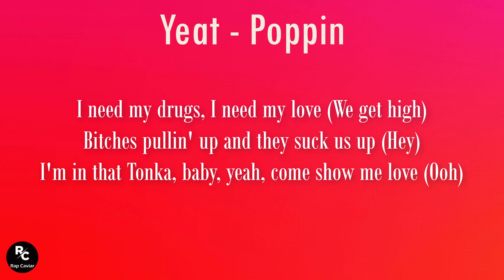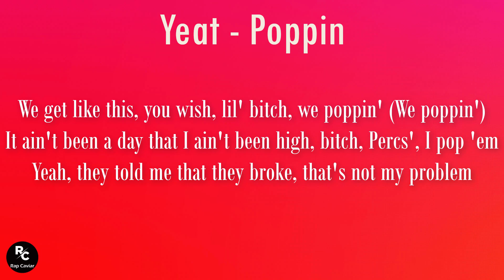Yeat - Poppin (Lyrics) | I need my drugs, I need my love b**ches pullin' up and they suck us up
Lyrics:
[Chorus]
I need my drugs I need my love (We get high)
b**ches pullin' up and they suck us up (Hey)
I'm in that Tonka baby, yeah, come show me love (Ooh)
I don't f**k with nobody, lil' b**ch, I show you nothin' (Show you nothin')
I ain't trustin' nobody, lil' b**ch, I keep a gun
If a problem come up (Yeah), you know I'm not gon' run
Feel like Osama to us 'cause we blow up like a bomb
Yeah, roll him like a filter, yeah, then smoke him like a bong (Phew)

[Post-Chorus]
We been outside, man, all day
We just countin' racks, yeah, all day, don't play (Huh, huh, huh)
We been outside, man (Ooh)
Yeah
We been outside, man (BenjiCold, why you icy?)
We got racks out, b**ch, we going shoppin' (Shoppin', shoppin', shoppin')
We get like this, you wish, lil' b**ch, we poppin' (We poppin')
It ain't been a day that I ain't been high, b**ch, Pеrcs', I pop 'em
Yeah, they told mе that they broke, that's not my problem (That's not my problem)
Yeah, you know he test the gang, you know we pop him (Boom, boom, boom)
Yeah, we ain't got time to play, we outside, poppin' (LA, LA, LA)
Yeah, I told my b**ch I need one, need a topper, a bopper
I pulled inside this Lamb', I chopped it up like helicopter (Vroom, vroom, vroom)
Slide in the coupes, we f**ked the driveway up (Skrrt, skrrt)
Hopped inside the mansion, f**ked the drywall up
Kickin' holes in the wall and f**kin' hoes in my drawers
I don't feel the same at all, I'm having Percocet withdrawals

[Verse]
No, you don't know me like you said you did, you don't know me, not at all (The f**k?)
You might catch me in the Tesla 'cause it's drivin', I'm nodding off
Yeah, they tried to show me that music, told that b**ch to turn it off
And we pulled up to the show, we turned they city up a notch, yeah

[Post-Chorus]
Yeah
It ain't been a day that I ain't been high, b**ch, Percs', I pop 'em
Yeah, they told me that they broke, that's not my problem (That's not my problem)
I pulled inside this Lamb', I chopped it up like helicopter